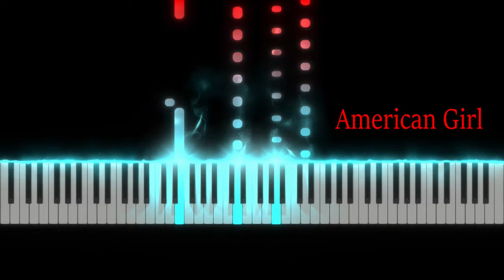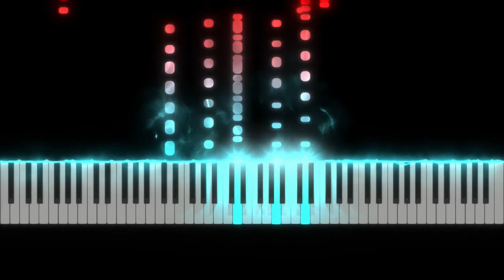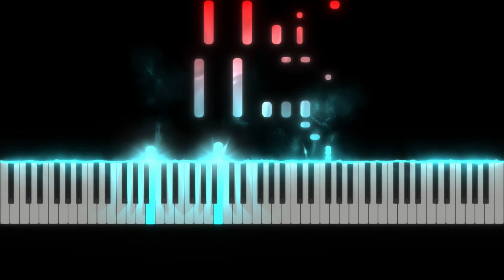American Girl Piano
American Girl Tom Petty Piano